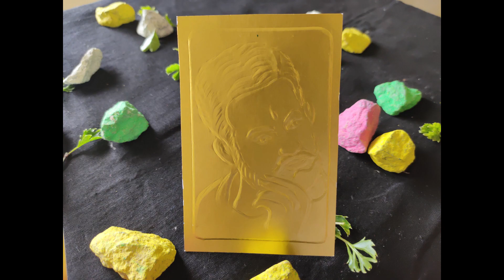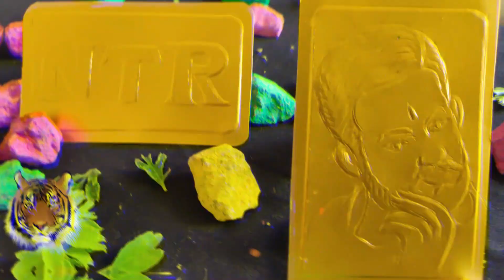HAPPY BIRTHDAY TO YOUNG TIGER "NTR"||NTR BIRTHDAY SPECIAL 🎂||NAILARTOFNTR || LOVENTR ||NAILART-3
WELCOME ! to antique arts media
 Here is the birthday wishes to our own young tiger "NTR". In this video you
are going to watch the worlds first amazing  portrait of NTR with nail. once again a very happiest birthday to "NANDAMURI TARAKA RAMARAO".🥰💖🎂
 * thankyou for your love and support towards us. keep loving more.

Material used :- Thick gold sheet.